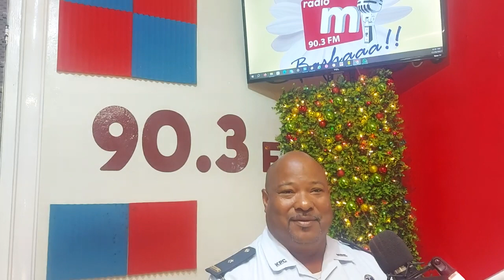Radio Margaritha 90.3 FM Radio Margaritha Online